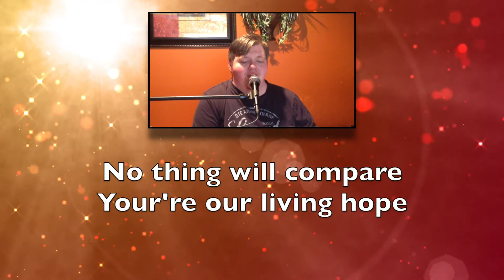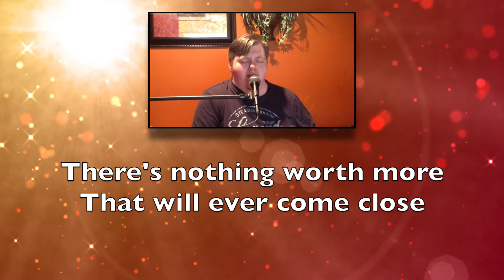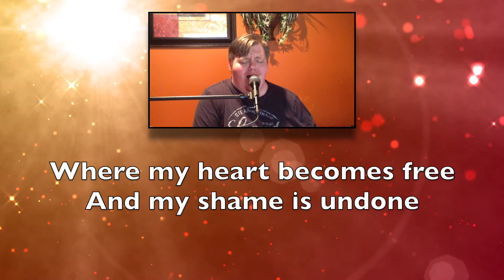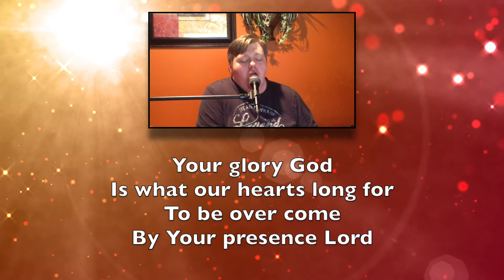Holy Spirit By Francesca Battistelli Cover Song With Lyrics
It's worship Wednesday again! Christopher does a cover song of Holy Spirit written by Bryan and Katie Torwalt. This song has been recorded also by Jesus Culture and Francesca Battistelli.